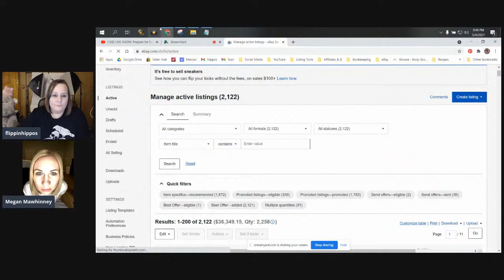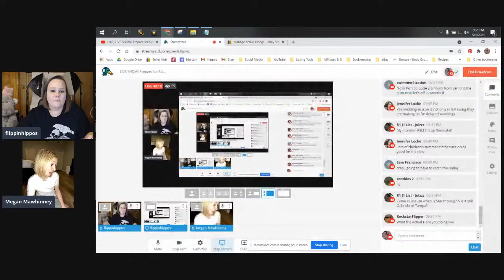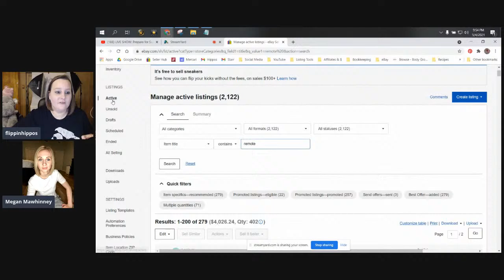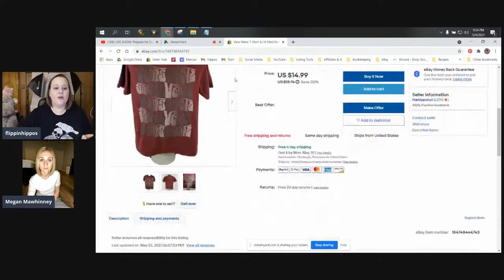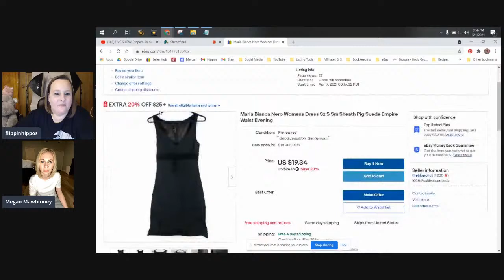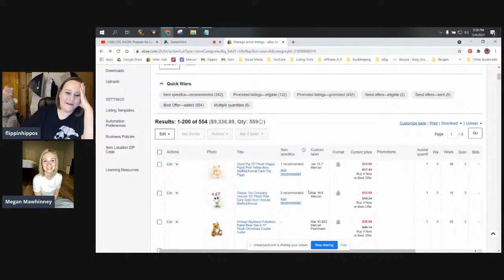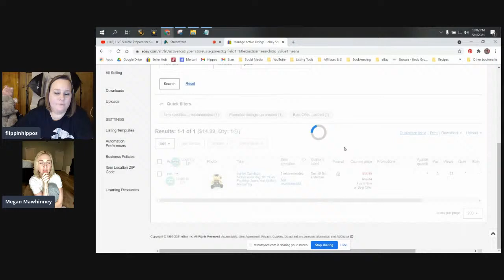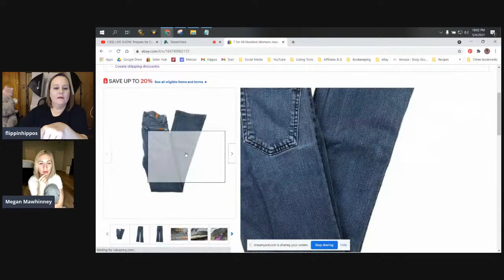LIVE SHOW: Prepare for Summer Slow Down with Megan | eBay & Poshmark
2021 Plushie Queen's Plush Guide: $24.99

Dymo 450 Turbo Thermal Printer
Dymo 4XL Thermal Printer
450 Turbo Thermal Printer Labels
4XL Thermal Printer Labels
Novus Plastic Polish

The Boxery
Where we order our polymailers and boxes: